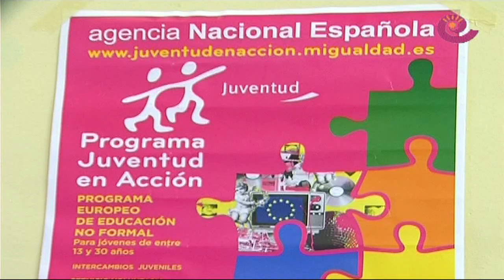La Comarca.tv - Intercambio cultural Matarraña y Austria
13 jóvenes austriacos pasarán una semana en Valderrobres en un intercambio cultural con jóvenes del municipio. Realizarán actividades e iniciativas como teatro, marchas senderistas y visitas a distintas localidades del Matarraña.